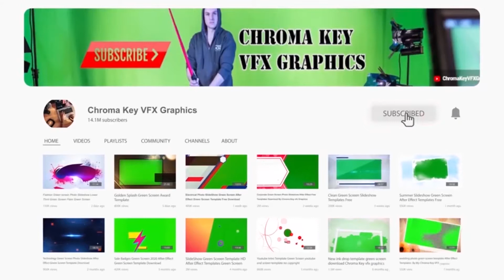Green Screen Fashion Summer Promo Photo Slideshow | After Effect Template Free Download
GreenScreen Fashion Summer Promo Photo Slideshow After Effect Template Free Download By @ChromaKeyVFXGraphics